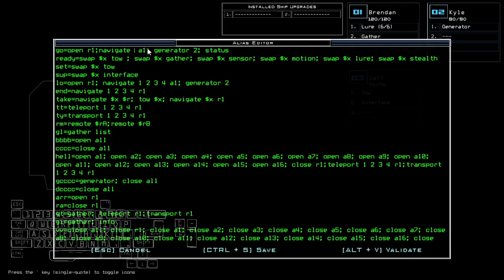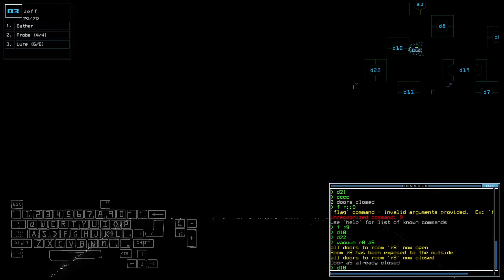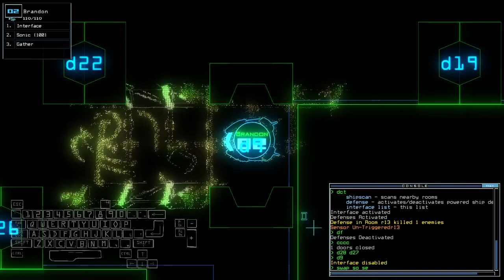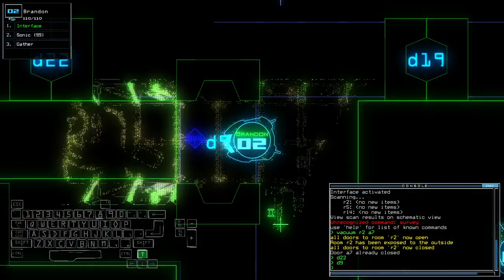Duskers Daily 27 Jun 2023 (+ modded)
Aw.. shucks.

0:00 Intro
0:35 Vanilla Intro
1:16 Vanilla Challenge
12:40 Modded Intro
13:12 Modded Challenge, bois